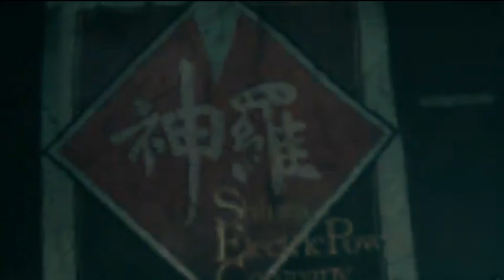Final Fantasy VII Remake (Playstation 4) (Gameplay Video 7)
Bobby Gaines returns with one of the more action packed and tragic chapters of the Final Fantasy VII Remake! Don't miss a second of this action!